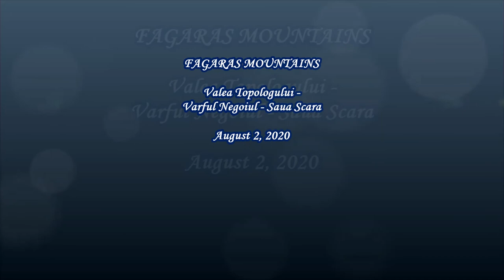Fagaras Mountains, Negoiul-Scara by Noni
Circuit route starting from Valea Topologului and climbing to Negoiu Peak..2 August 2020 With Dan Dumitru
CARPATHIAN MOUNTAINS